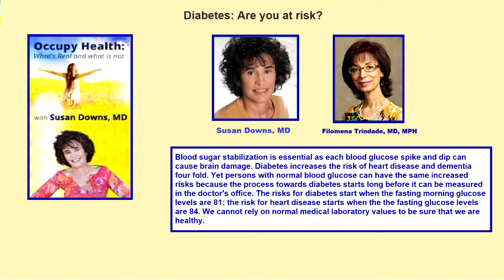Diabetes: Are you at risk? Filomena Trindade, MD, MPH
Blood sugar stabilization is essential as each blood glucose spike and dip can cause brain damage. Diabetes increases the risk of heart disease and dementia four fold. Yet persons with normal blood glucose can have the same increased risks because the process towards diabetes starts long before it can be measured in the doctor's office. The risks for diabetes start when the fasting morning glucose levels are 81: the risk for heart disease starts when the the fasting glucose levels are 84. We cannot rely on normal medical laboratory values to be sure that we are healthy. Typically, lab values that are based on 95 % of the population most of whom have chronic diseases. Also, lab values do not typically appear abnormal until a person is 75 % along the path toward the chronic disease. Learn how to "look under the hood." to assess the status your metabolic status and risks for diabetes and cardiovascular disease.